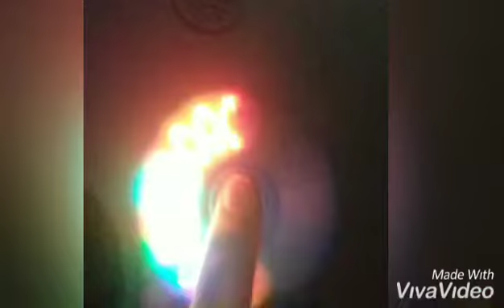spinner detailed honest review by bittu